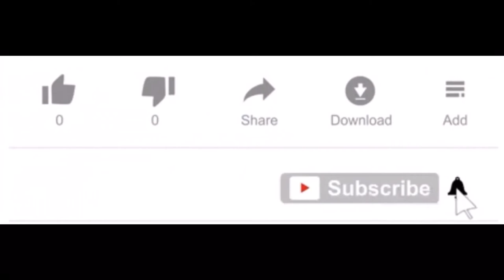VLOG 16 - My granddaughter took over the vlog | Shirley and Suli Vlogs